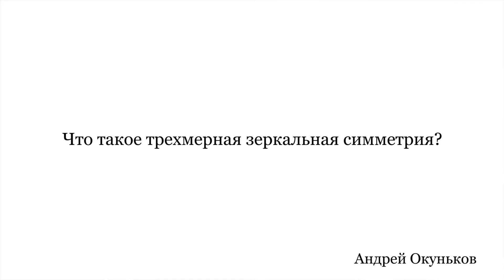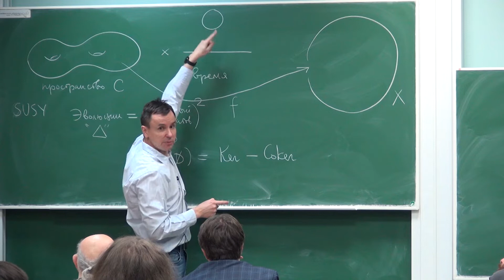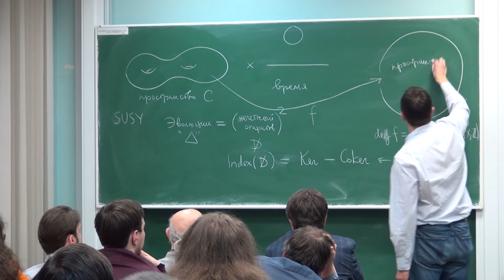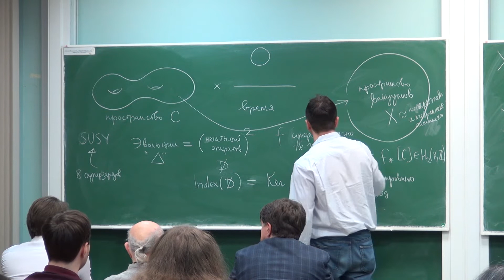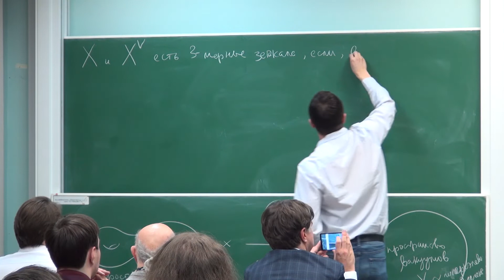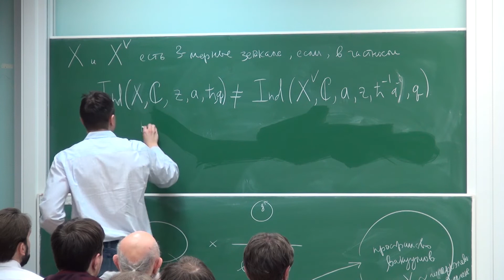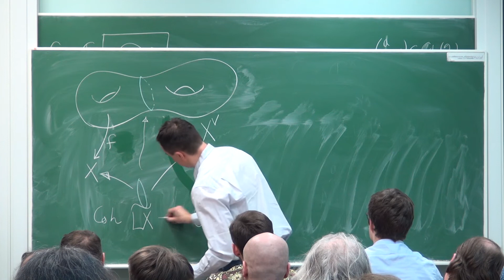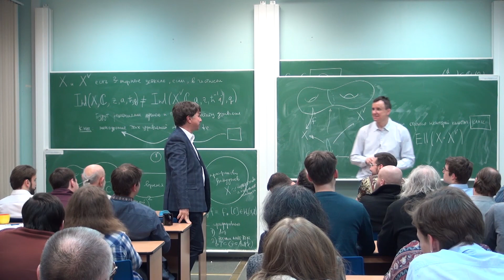Коллоквиум. Что такое трехмерная зеркальная симметрия? | Андрей Окуньков | Лекториум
Коллоквиум. Что такое трехмерная зеркальная симметрия? | Автор: Андрей Окуньков | Курс: Коллоквиумы математической лаборатории Чебышева. Осенний семестр 2019 | Организаторы: Математическая лаборатория имени П.Л. Чебышева

Смотрите другие лекции курса «Коллоквиумы математической лаборатории Чебышева. Осенний семестр 2019»